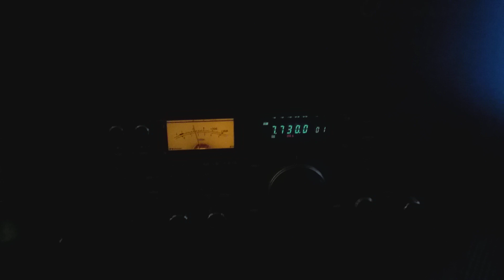January 14, 2020